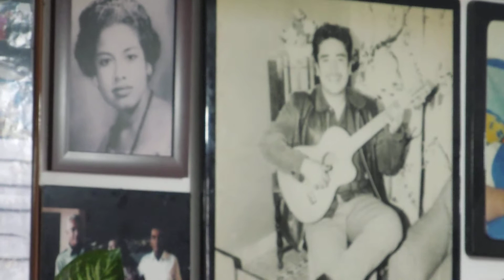PROGRAMA SALUDOS Y COMPLACENCIAS - CARLOS MORALES 1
Así vivimos la convivencia del programa saludos y complacencias en la casa de Carlos Morales, integrante del trio los Morales el pasado 16 de junio.